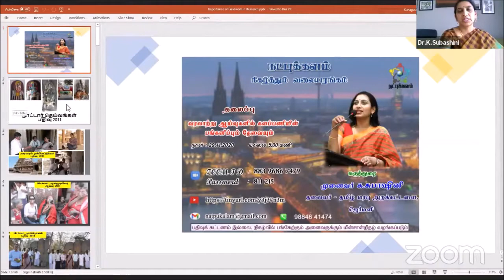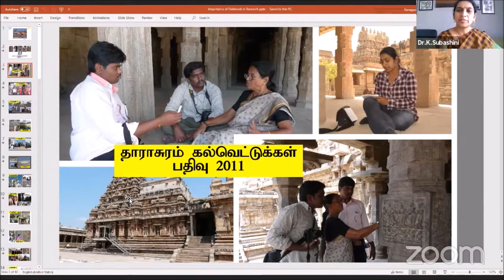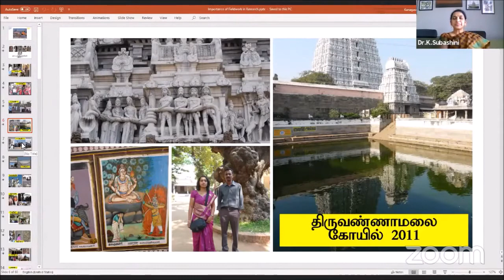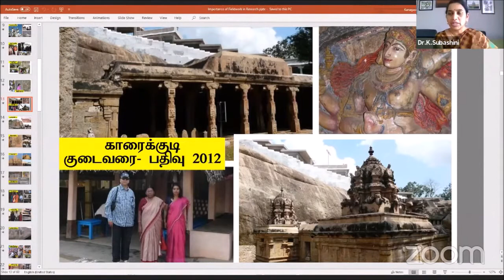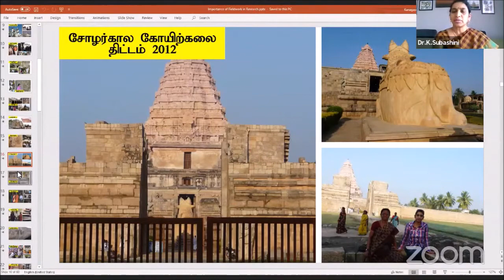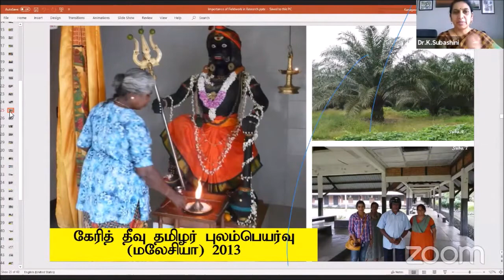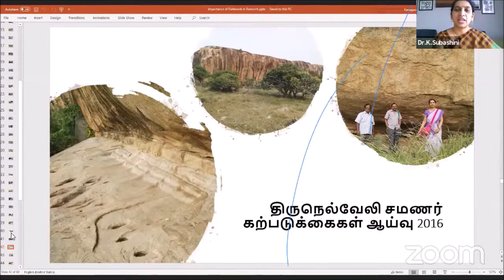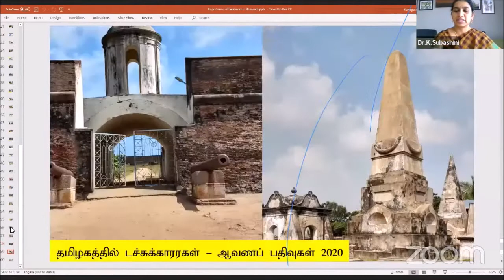வரலாற்று ஆய்வுகளில் களப்பணியின் பங்களிப்பும் தேவையும்: முனைவர். க. சுபாஷிணி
நட்புக் களம் நிகழ்த்தும் வலையரங்கம்

"வரலாற்று ஆய்வுகளில் களப்பணியின் பங்களிப்பும் தேவையும்":
முனைவர். க. சுபாஷிணி
நவம்பர் 29, 2020